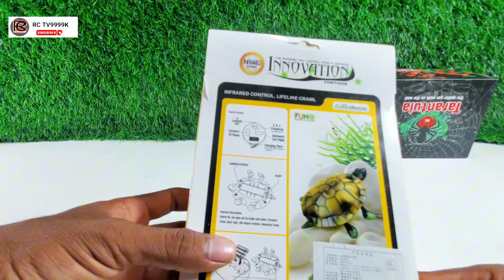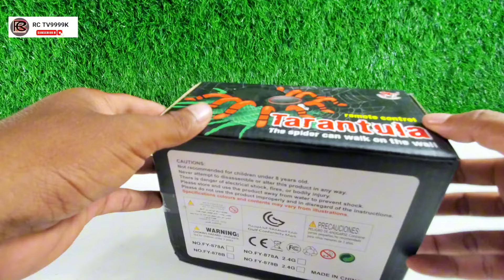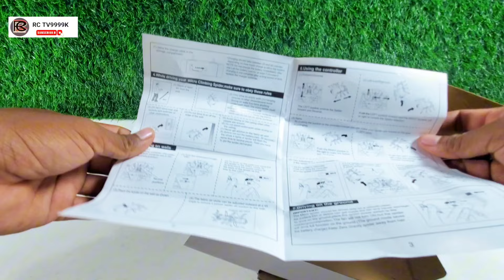UNBOXING R/C 1:18 Scale Model Car vs Magic BUG vs RacingLightCar vs SpiderTarantula vs Turtle R/C